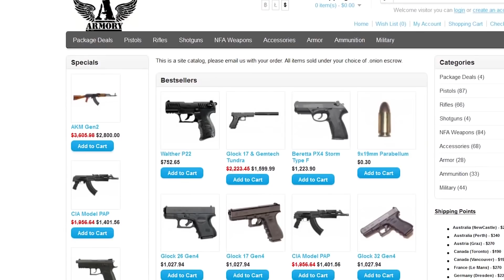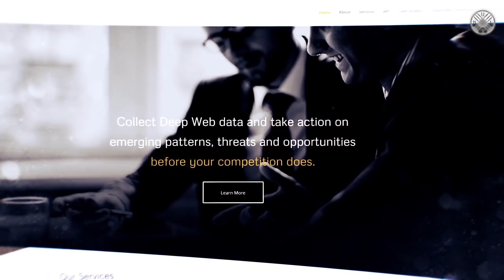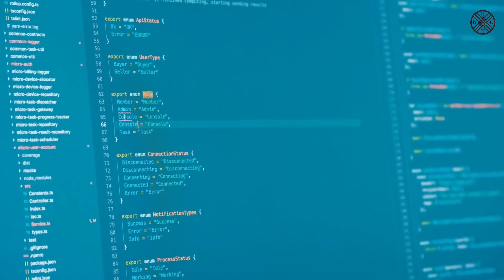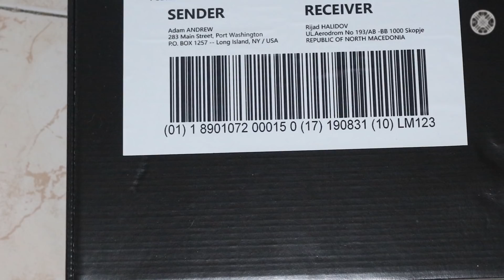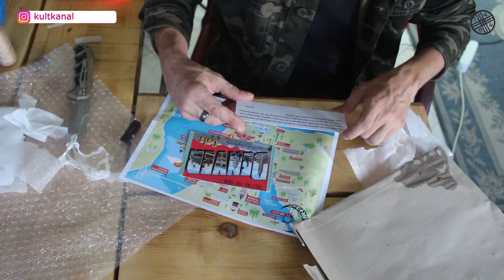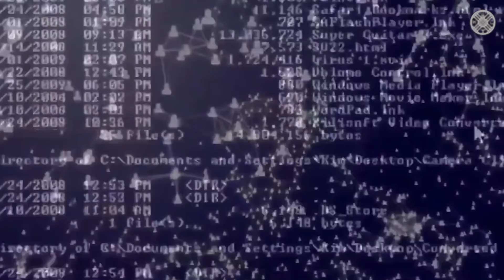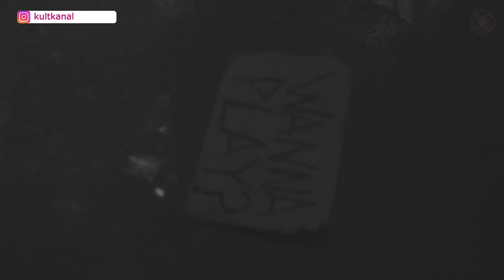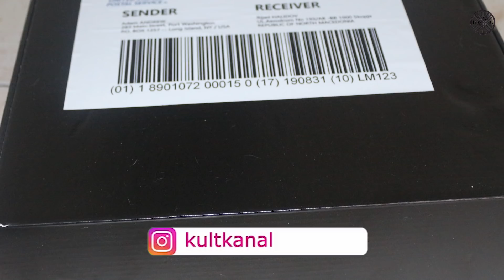Deep Webten Gelen Gizemli Koli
Darkwebten Gelen Gizemli Kutu
Derin Ağ, Derin İnternet ya da Derin Web, İnternet'in çıktığı ilk tarihlerden itibaren arama motorlarının indeksleyemediği verilerin bulunduğu bilgileri içeren binlerce linkten oluşan bir sistemdir. Arama linki verilmeyen veya arama motorları tarafından bulunamayan bütün siteler Derin Ağ'a dahildir. İnternet siteleri çeşitli nedenlerden görüntülenmemek isteyebilir. Örneğin; kütüphane arşivleri, kamu ve özel şirket bilgileri gibi genellikle herkes tarafından görülmesi istenmeyen veya indekslenmeleri zor olan içerik taşıdıkları için arama motorlarında görüntülenmek istemezler. Bunların dışında flash siteler, ajaxlı siteler, şifre ile girilen siteler, ftp siteler de arama motorları tarafından okunmaları zor olduğu için Derin Ağ'a dahildir. Güvenlik açıkları oluşmaması için forumlardaki ve sitelerdeki, sistem ve yönetici klasörleri de otomatik olarak arama sonuçlarında gösterilmez. Derin Ağ'a farklı arama motorları kullanarak ulaşmak mümkündür. Kaliforniya Üniversitesi'nin yaptığı bir araştırmaya göre 2001 yılında 7.5 petabayt büyüklüğünde bir verinin Derin Ağ'da olduğu tahmin ediliyordu. Başka bir araştırmaya göre ise 2004 yılında Derin Ağ'da 300.000 web sitesi faaliyet gösteriyordu ve Shestakov'e göre, 2006 yılında bunun 14.000'i sadece Derin Ağ'ın Rusça olan kısmındaydı. Derin Ağ adı verilen bu sisteme kapalı uçlu dns yönlendirmeleri ile girilebilir.Bu da özel olarak tasarlanmış tarayıcı veya işletim sistemleri ile mümkündür.Tarayıcı uygulamalarının başında ilk olarak ABD Donanması tarafından üretilen, sonrasında iptal edilip İnternet'te paylaşılan Tor Browser gelmektedir. Aslında Tor Browser ile ulaşılabilen siteler en az şifreleme sistemi ile şifrelenenlerdir. Deepwebte daha yüksek güvenlikli sitelerde mevcut olup bu sitelerde olağan bilgi akışının ötesinde datalar barındırılmaktadır.